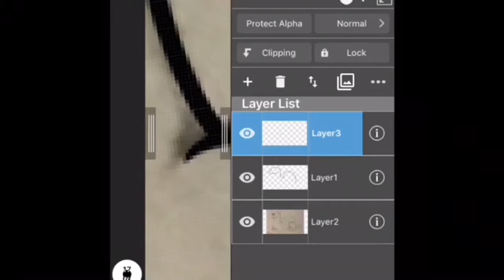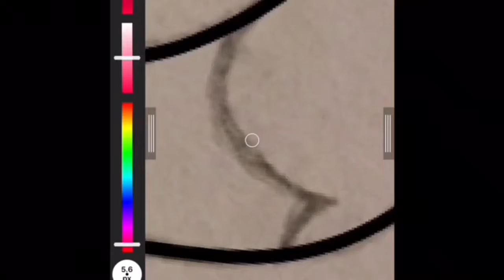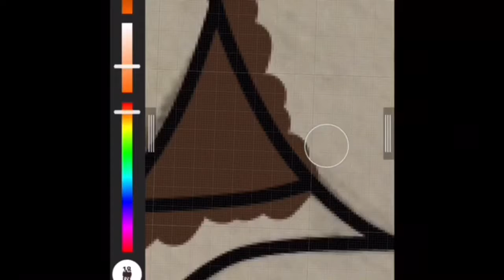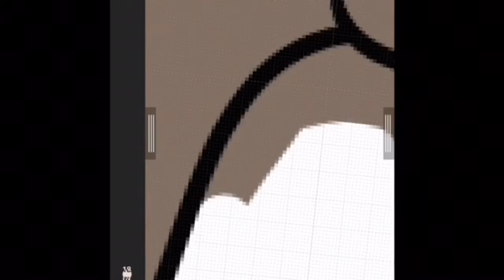Speed Paint #2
Ferret

Song: Hot Milk by Snail’s House